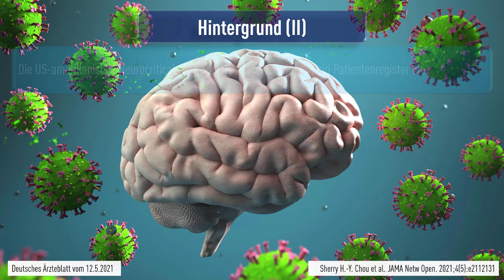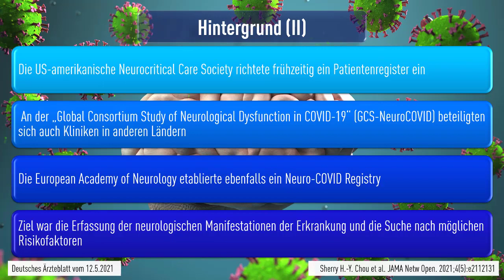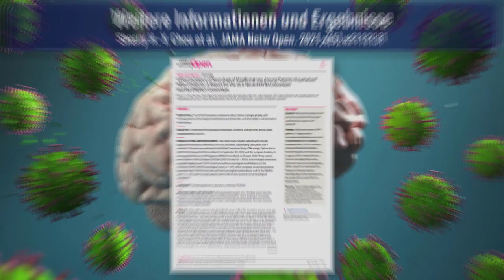COVID-19 Studie - Die meisten hospitalisierten Patienten haben neurologische Probleme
Quellen:
Deutsche Gesellschaft für Internistische Intensivmedizin und Notfallmedizin (DGIIN)